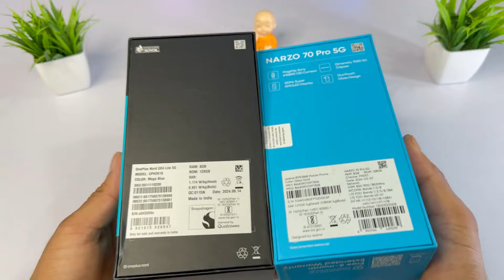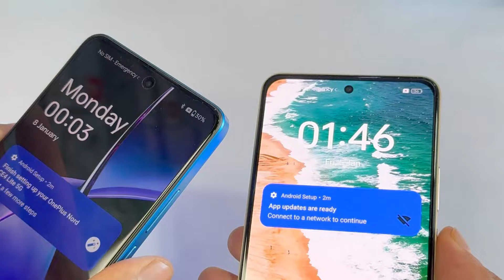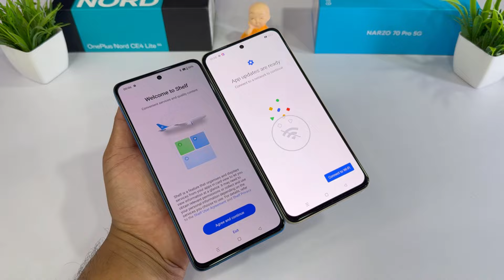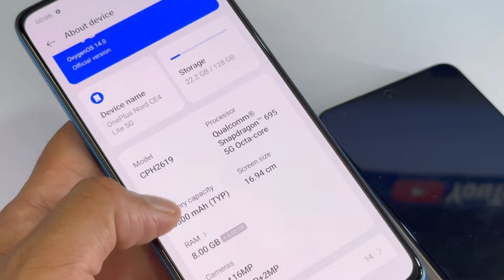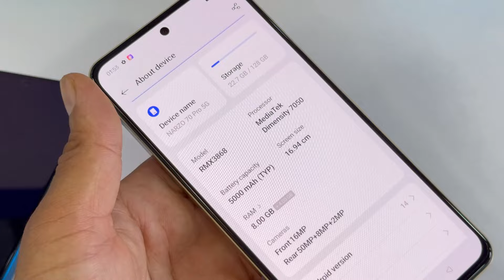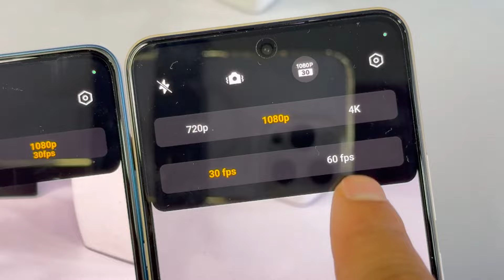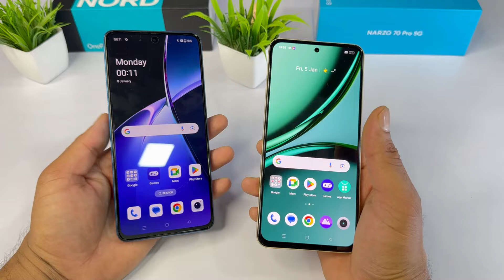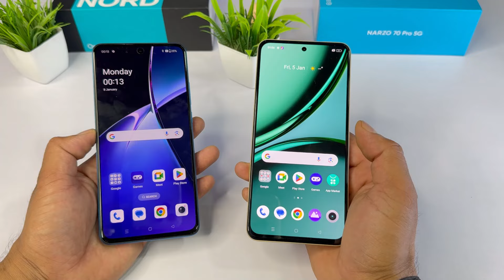Oneplus Nord CE 4 Lite Vs Realme Narzo 70 Pro Unboxing & Comparison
Oneplus nord Ce 4Lite Vs Narzo 70 Pro Comparison